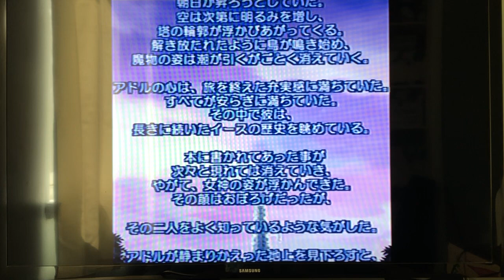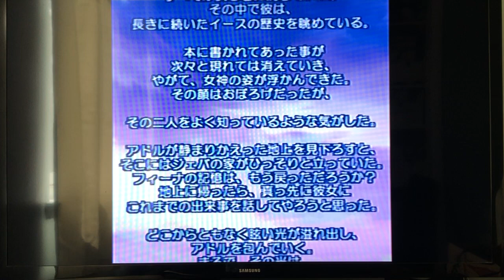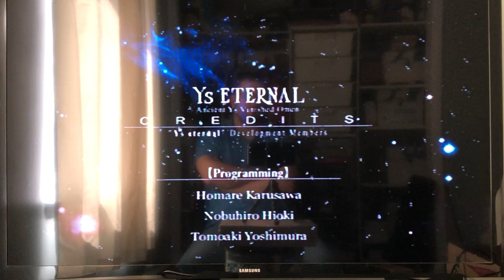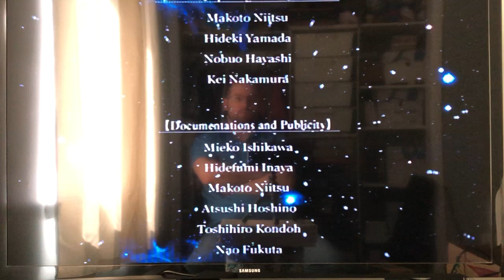イース I・II エターナル ストーリー PS2 イース I かた モード パート 3